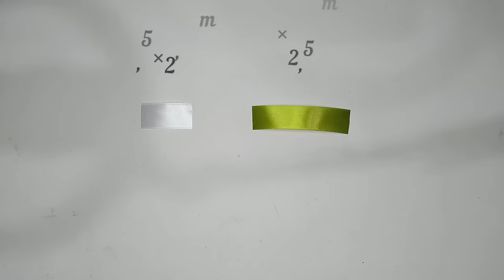DIY Easy Satin Ribbon Flower Tulips | Hand Tied Tulip Bouquet Wedding Tutorial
Material: satin ribbon (2,5cm), wire, glue gun, pin , white rope, floral tape, tissue, match
tool: scissors

Creative greetings🤝

Hand bouquet wedding
Hand bouquet tutorial
Hand bouquet wedding artificial
Hand bouquet artificial
Hand bouquet wedding tutorial
Tulip Hand bouquet for wedding
hand tied tulip bouquet
How to make hand bouquet for wedding
How to make hand bouquet of flower
How to make hand flowers
How to make hand tied bouquet
Tutorial hand bouquet wedding
Tutorial hand bouquet flower artificial
Diy hand bouquet simple
Diy hand tied bouquet
Diy hand flowers bouquet
Diy hand tied wedding bouquet
Diy tulips flower bouquet
Diy tulip flower step by step tutorial
Diy tulips flower ribbon
DIY Easy Satin Ribbon Flower Tulips
How to make tulips flower
How to make tulip flower with ribbon
How to make tulip flower using ribbon
tulip flower making with satin ribbon